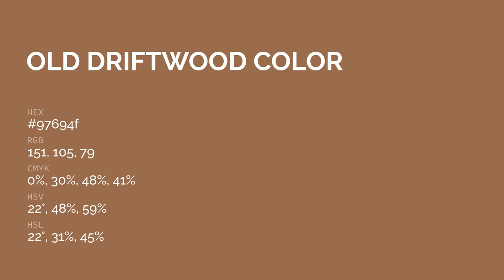Old Driftwood color 97694f hex color - Brown color - Cool color 97694f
What color is Old Driftwood ? 97694f hex color - Brown color - Cool color 97694f

Hex 97694f Color Code is also known as Old Driftwood color.